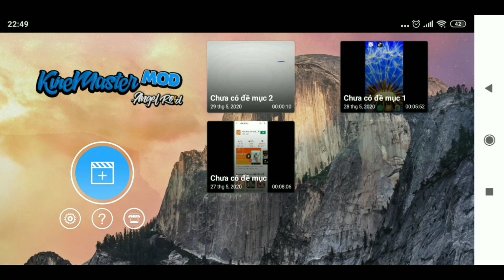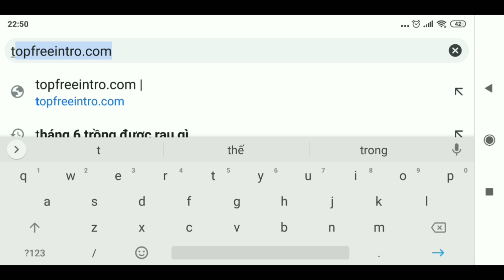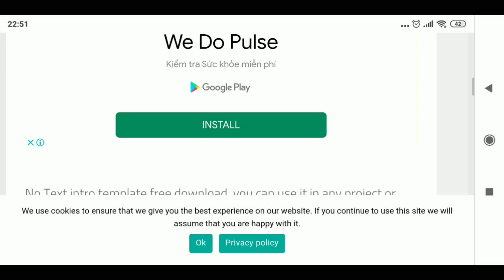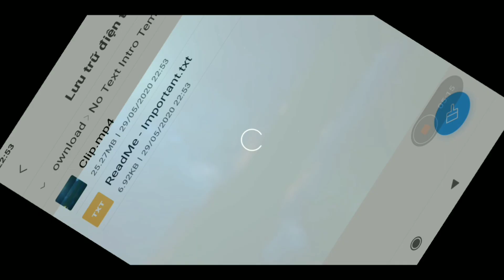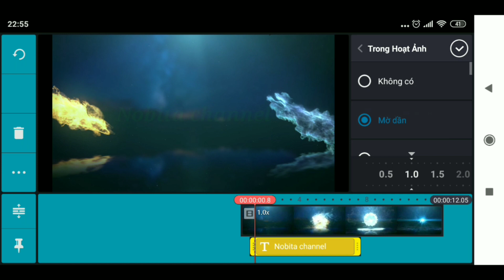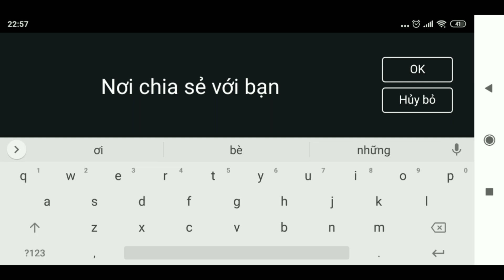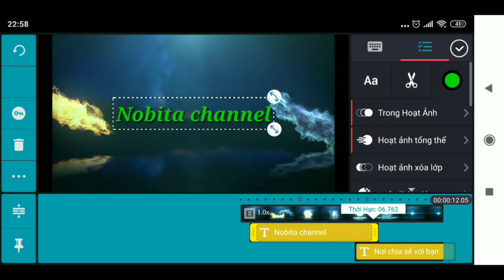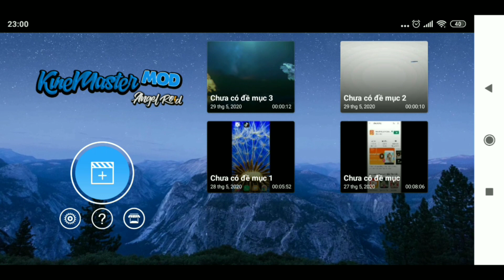Cách tải và tạo 1000 mẫu intro đẹp và hoàn toàn miễn phí